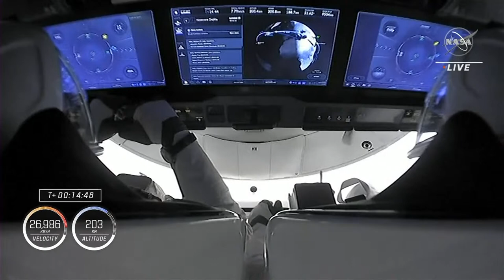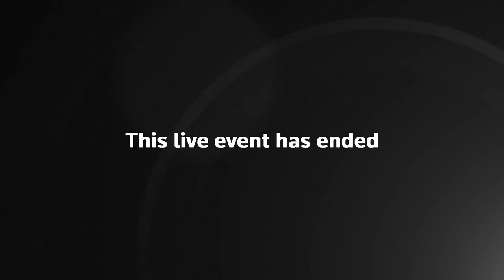Space launch: UAE astronaut Sultan Al Neyadi’s historic journey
Watch the launch: UAE astronaut Sultan Al Neyadi’s space mission is getting under way at Cape Canaveral, Florida